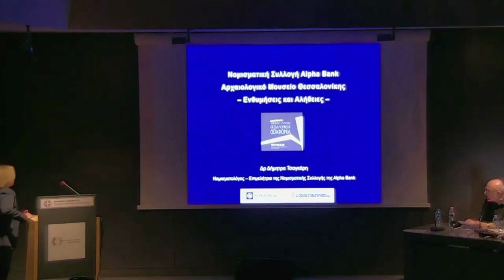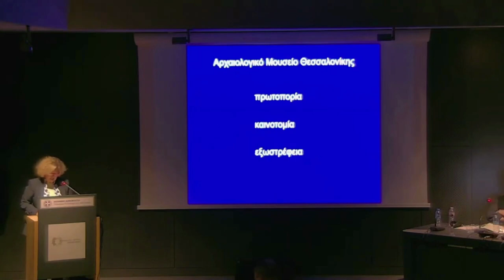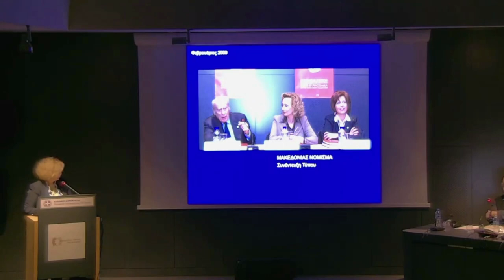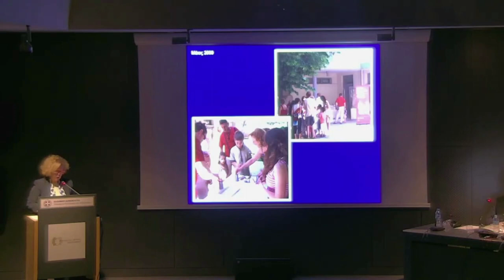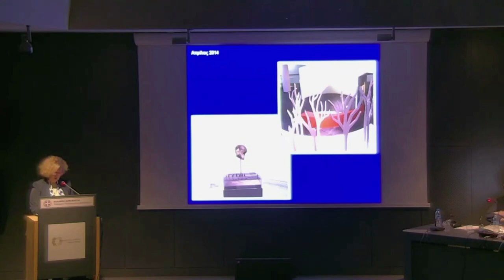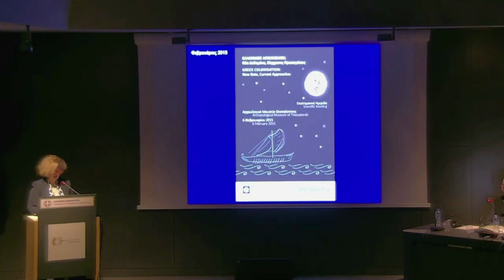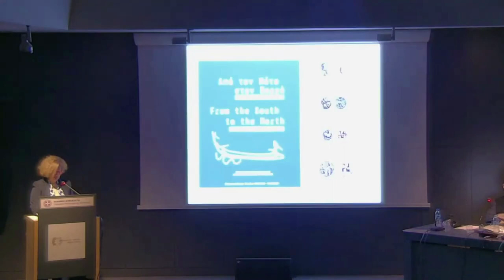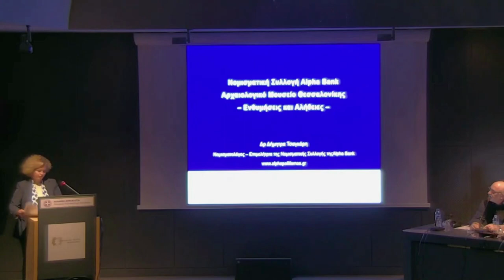Δ. Τσαγκάρη - Νομισματική Συλλογή Alpha Bank και ΑΜΘ: Ενθυμήσεις και Αλήθειες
Δήμητρα Τσαγκάρη
Νομισματική Συλλογή Alpha Bank και Αρχαιολογικό Μουσείο Θεσσαλονίκης: Ενθυμήσεις και Αλήθειες